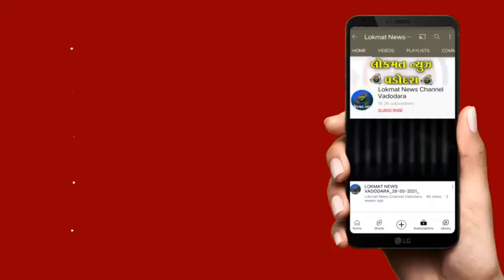લોકમાન્ય તિલક ની સંવત્સરી નિમિત્તે તેઓની પ્રતિમાને પુષ્પાંજલિ